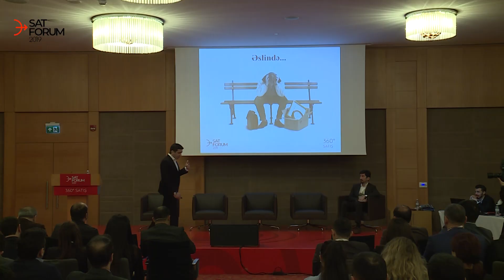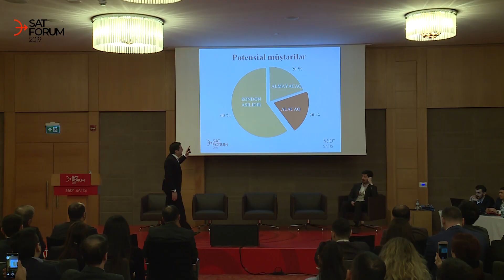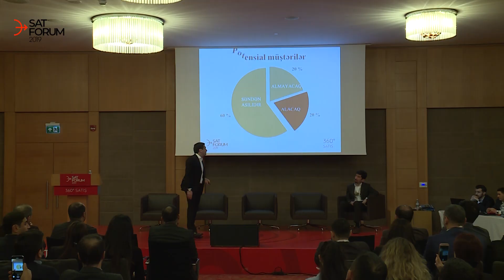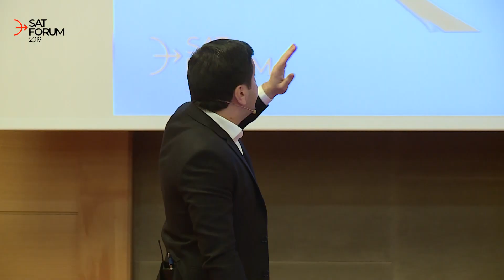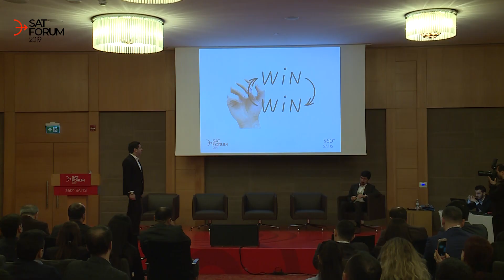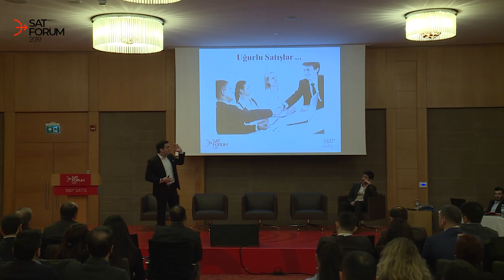Sarvan Aslanov | SAT Forum 2019 – TAM ÇIXIŞ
“Alyans Tekstil”in satış departamentinin direktoru Sarvan Aslanov “Fil Agency” və SAT Group” tərəfindən təşkil olunan SAT Forum 2019 -dakı çıxışını təqdim edirik.
Forum şirkətlərin, sahibkarların və satış peşəkarlarının yüksək satış gözləntilərinin və yeni ilə olan ümidlərinin həyata keçməsi üçün daha çox satışdan danışmaq və satış barədə hər şeydən danışmaq üçün yüksək təcrübəyə malik peşəkarlarla auditoriyanı görüşdürüb.